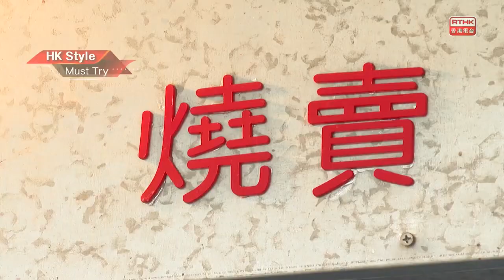Hong Kong Siu Mai 燒賣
For a long time, Fish Siu Mai is on the list of Hongkonger’s favourite street foods. Its popularity is comparable to fish balls and egg waffles. How was this dim sum transformed into a street snack? What is the secret to its delightful taste?